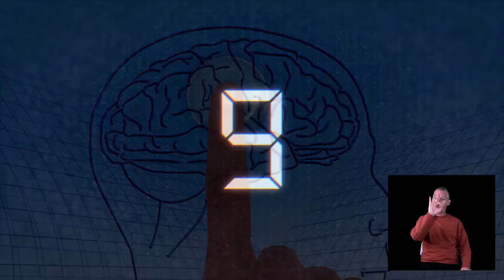03 Boisjolimagination : Allume ton cerveau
LE PROJET :
« Boisjolimagination » est un projet d'envergure et rassembleur dont la finalité consiste en un spectacle vidéo de 8 chansons composées sur des thèmes universels incluant un documentaire sur les coulisses du projet. Le concert, dans un format de 58 minutes comprend également la chanson-thème pour l'école en multi-images réalisée lors du premier confinement en 2020. Sous la direction de l'artiste à l'école Marie-Anne Catry, ce projet avec la chanson comme moyen d'expression principal, s’est décliné en explorations multi-arts afin d'illustrer les différentes vidéos réalisées, pour un résultat des plus éclectiques et colorés !
566 élèves répartis en 28 groupes, de la maternelles à la 6e, incluant les classes communications ont relevé le défi avec la précieuse collaboration d’Éloïse Bibeau, enseignante en musique et instigatrice du projet.
Le travail a permis de mettre en valeur les élèves sous différentes facettes en leur permettant de développer de multiples compétences en parallèle avec leurs apprentissages réguliers.
Justesse vocale et rythmique, interprétation, exercices de création multi-arts, articulation, déclamation, diction, improvisation, travail de mise en scène, familiarisation avec la technique derrière la caméra, etc… ce ne sont que quelques-uns des volets abordés tout au long de ces semaines de travail et d’expérimentation en présence de l’artiste (en mode hybride virtuel/présentiel).
De son côté, Marie-Anne a pu mettre, au service des jeunes, tout l’éventail de ses talents et de sa versatilité.
De nombreuses enseignantes ont également pris part à cette aventure en acceptant de participer aux chansons.
La diffusion complète du spectacle, avec tous les liens entre les chansons, est et des diffusions dans des réseaux de télévision communautaire ont été programmées pour des retombées optimales et une fierté partagée par l’ensemble des participant.e.s !
Une ressource culturelle et une enseignante en musique...toutes les 2 aussi passionnées l’une que l’autre : une collaboration des plus réussies grâce au soutien du programme « La culture à l’école » via son volet « Une école accueille un artiste ».

INTRODUCTION À LA CHANSON  "Allume ton cerveau !"
Voici des classes avec lesquelles j’ai particulièrement aimé travailler.
Les prochains élèves ont vraiment été vraiment persévérants et talentueux pour arriver au résultat que vous verrez et entendrez. Ils ont travailler très fort !
Nous avons la chance d’avoir Serge Parent, interprète en langue des signes, tout au long de la chanson.
Sachez également que les élèves de maternelles, classe communications ont réussi à signer le refrain en langue des signes québécoises grâce à la collaboration de Serge.

TEXTE "Allume ton cerveau !"
Texte inspiré des mots et idées des élèves des classes COM, école du Boisjoli, 2021

Allume ton cerveau
Pars ta fusée
Fais tout ce qu’il faut
Pour bien travailler
Allume tes lumières
Ton imaginaire
Vive la routine!
Vive notre horaire !

Dans la cour le matin (bis)
Je retrouve mes amis
La cloche sonne, je prends mon rang
Je me déshabille
Je vais en haut (bis)
Je défais mon sac (bis)
La routine est commencée
C’est le temps de travailler, yé !

Je travaille en sous-groupes (bis)
Pour quelques ateliers
Mathématique et français (bis)
Musique, éduc et anglais (bis)
Puis, c’est ma collation (bis)
Et la récréation (bis)
La routine est bien lancée
Je continue la journée, yé !

Puis c’est l’heure du dîner (bis)
Ensuite je vais dehors
Retour au calme (bis)
Dans ma classe (bis)
Pour me reposer Chut...
Il reste encore (bis)
D’autres efforts (bis)
Puis c’est l’heure de terminer
La routin’ de la journée
C’est le temps de m’habiller
L’autobus est arrivé ! Yé !